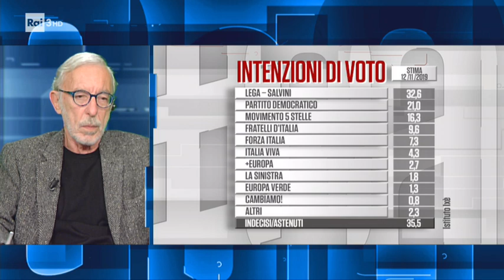Lorenzo Fioramonti ospite a Cartabianca Rai 3 13/11/2019